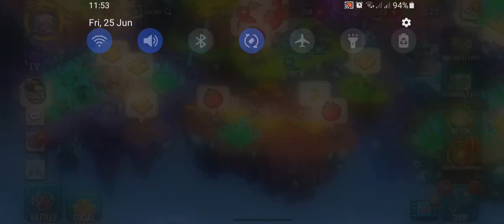EVERYTHING NEW IN MONSTER LEGENDS! NEW BATTLE PASS, BEST CORRUPTED MONSTER AND RACE!